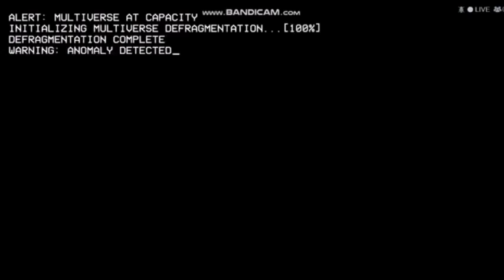Multiverse Correction But with Vindicated